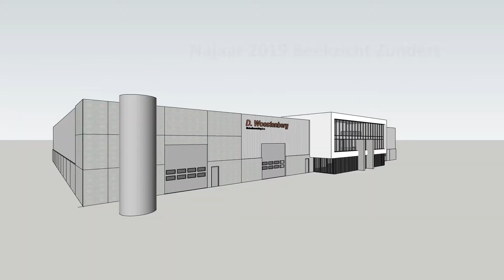006 D. Woestenberg Metaalbewerking Nieuwbouw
D. Woestenberg is een metaalbedrijf gespecialiseerd in plaatwerk, machinebouw en watersnijtechniek van RVS, aluminium en staal.